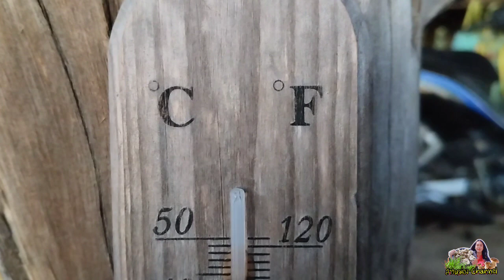ชีวิตแบบบ้านๆ ที่ใครหลายๆคนคิดอยากจะทำ..!!